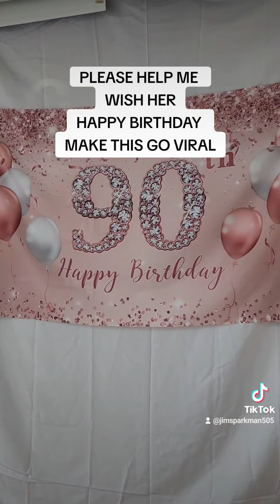February 14, 2024